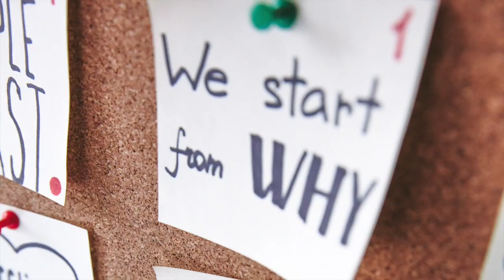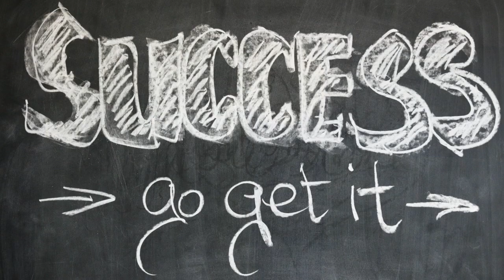DDV "I Am" Series - Episode II - Goal Setting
Goal Setting is an important skill we develop to help us lead ourselves.